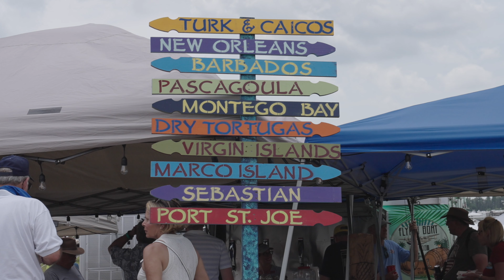Coconut Flyers (4/7 Days of Sun and Fun)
One of my favorite sayings is: "Aviation isn't about airplanes, it's about people". And Coconut Flyers is where aviation-people get together for some shade, a beverage, tasty food, and good music. Let me show you behind the scenes as Tim Kirby explains how Coconut Flyers got started.

Next up: a look at what the vendors had to show, and what they thought of Sun 'n Fun 2021